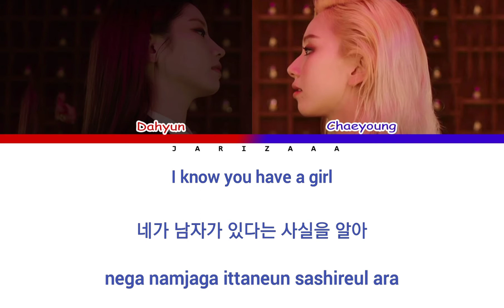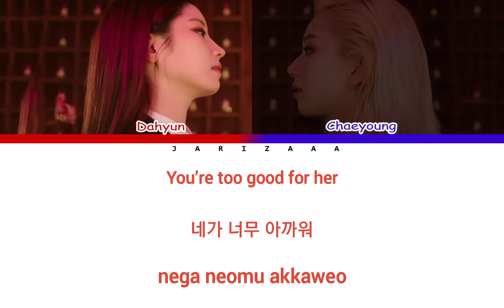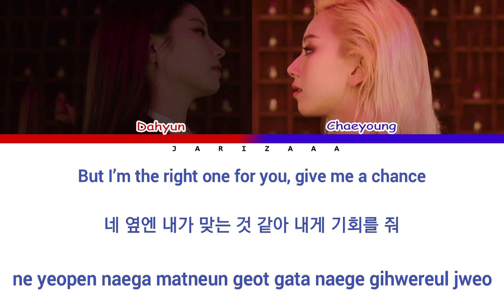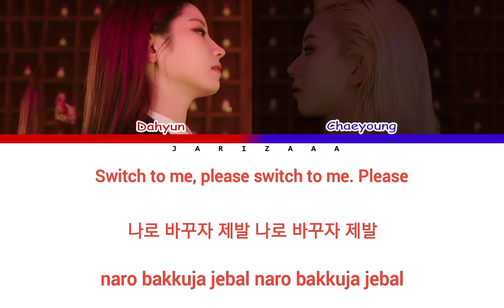Twice Dahyun, Chaeyoung - 'Switch To Me' Lyrics(color coded lyrics_eng_han_rom)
Video Created by Jarizaaa♡

Artist: Dahyun & Chaeyong (Twice)
Track: Switch To Me
Album: SWITCH TO ME
Release: 2021.02.